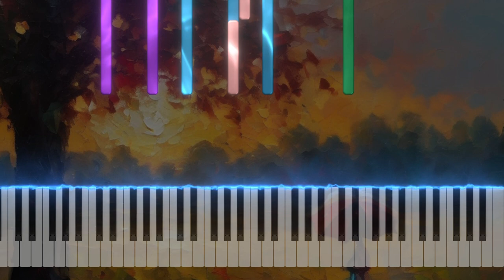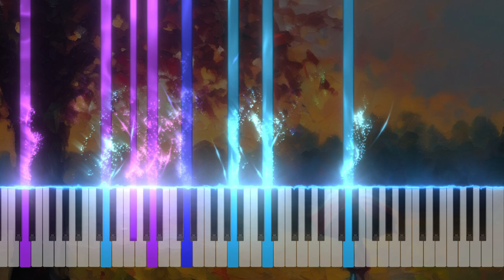Orchestral cinematic music - Waltz-y sketch FL Studio East West Composer Cloud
A short orchestral waltz-y sounding original piece. Inspired by some waltz-style songs. I actually wrote this a very long time ago, just never fully finished it. Dedicated to my dad. I used FL Studio and a combination of East West plugins.

Plugins used:
East West Composer Cloud (Hollywood Strings, Hollywood Choirs, Symphonic Orchestra)
BRSO Articulate
OTT
SPAN
Fruity Reeverb 2
Fruity Parametric EQ 2